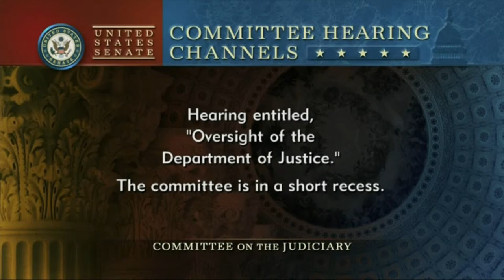House Committee on the Judiciary holds hearing with US Attorney General Merrick B. Garland